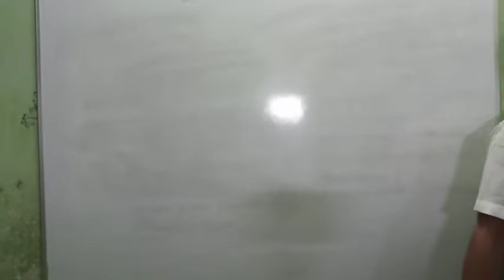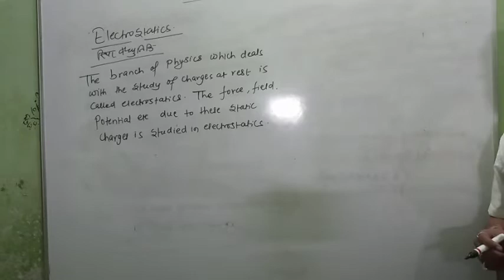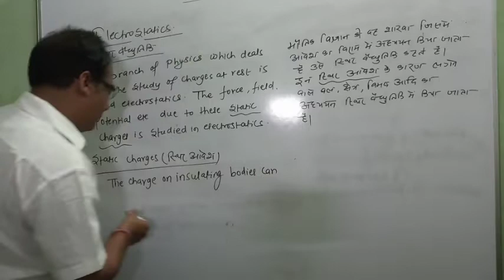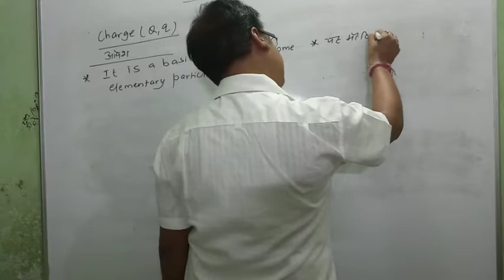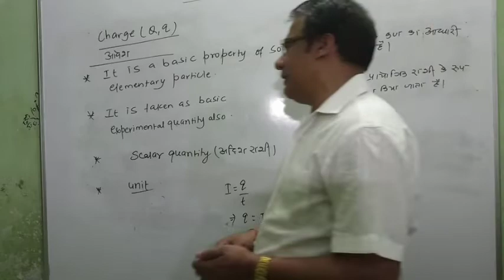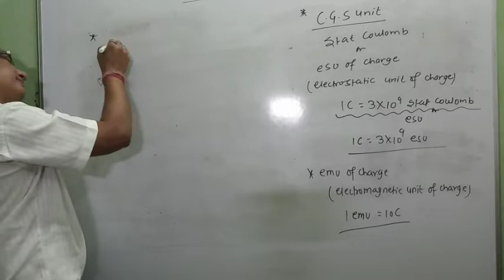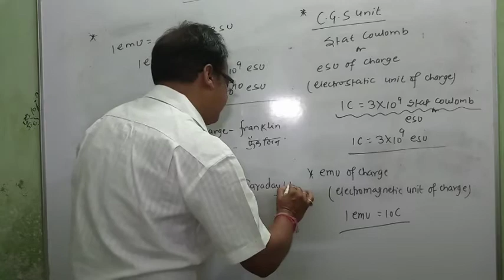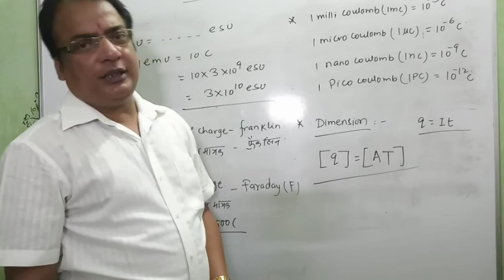IPC-ELECTROSTATICS-01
It contains definition of electrostatics,charge its unit &dimension